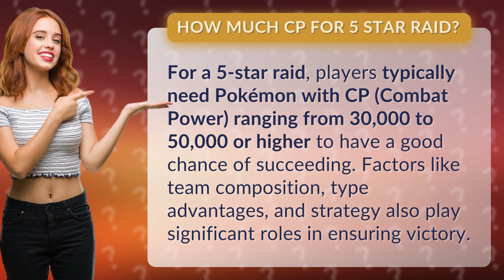How much CP for 5 star raid?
Conquering 5-Star Raids: Determining CP Requirements • CP for 5-Star Raids • Discover the ideal range of CP needed, along with essential factors like team composition and strategy, to conquer challenging 5-star raids in Pokémon GO.